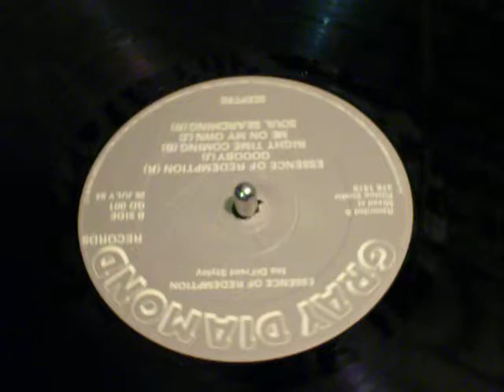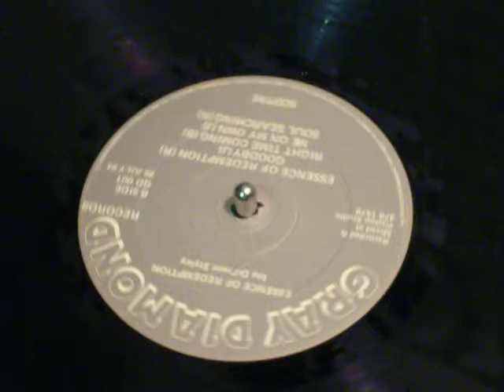ESSENCE OF REDEMPTION - INA DIFFRENT STYLEY 1984 LP